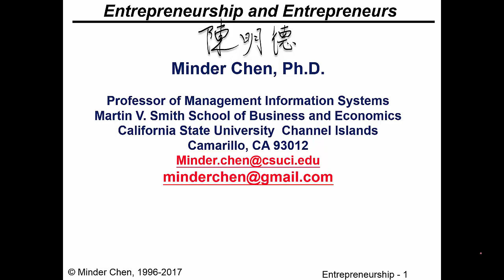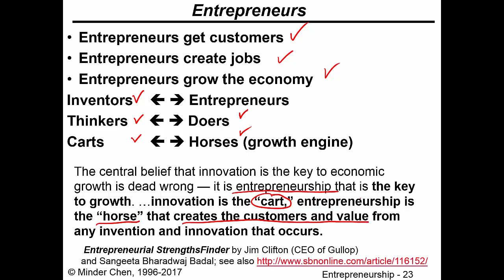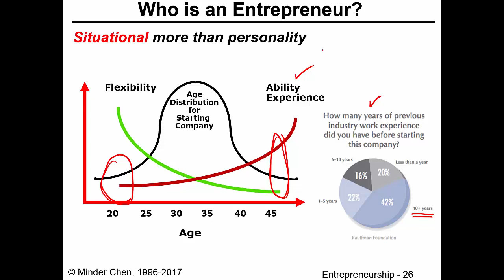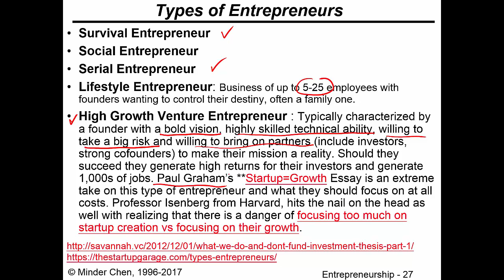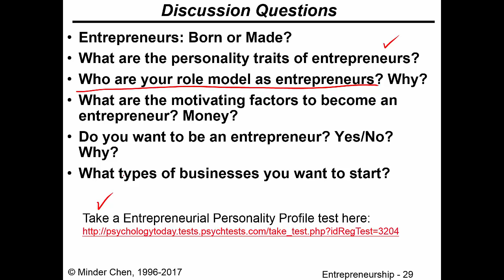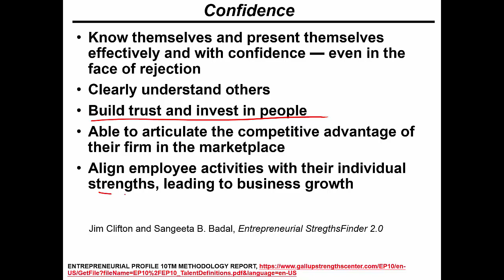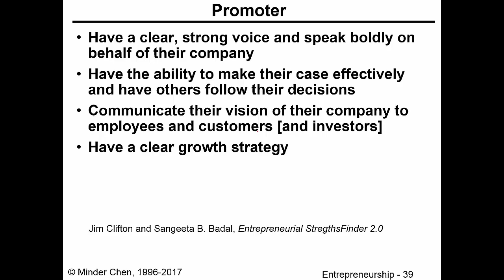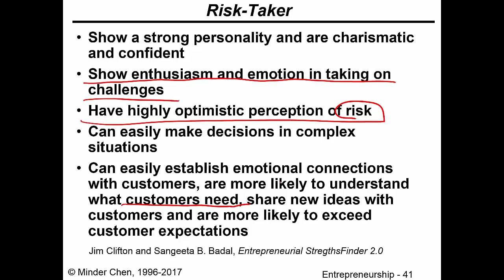Entrepreneurship and Entrepreneurs (2): Entrepreneurship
Entrepreneurs tend to be vision-driven and good at perceiving new business opportunities and they often exhibit positive biases in their perception (i.e., a bias towards finding new possibilities and seeing unmet market needs) and a pro-risk-taking attitude that makes them more likely to exploit the opportunity by starting or expanding a business.